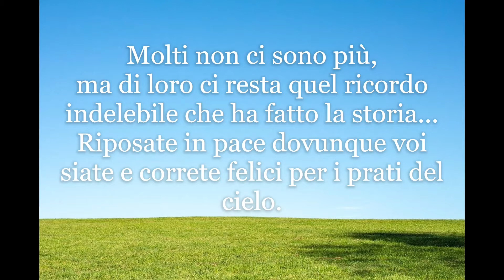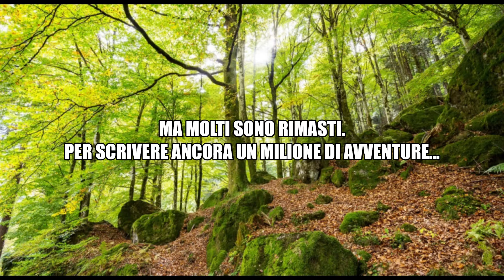Gli animali del PNALM